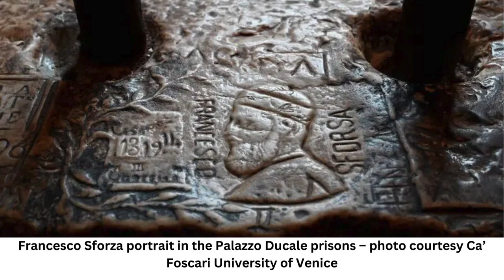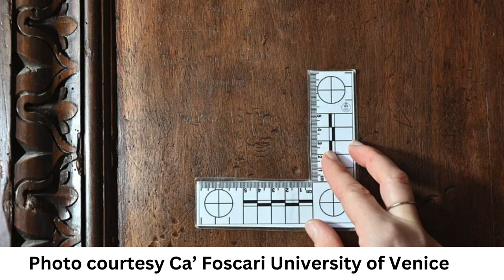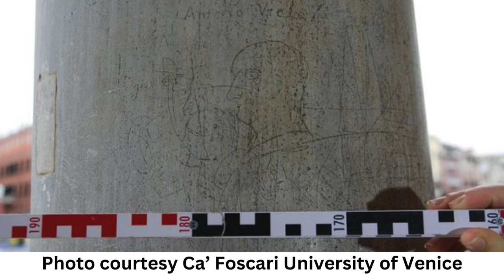40,000 pieces of graffiti discovered in Venice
Historical graffiti, ranging from symbols to dedications, adorns Venice’s columns, entrances, and walls, weaving a rich tapestry of the city’s narrative. Spearheaded by Ca’ Foscari University of Venice, a research initiative is underway to survey and analyze these remnants. Despite mapping only 20 percent of Venice’s urban area, the project has already uncovered around 40,000 graffiti pieces.